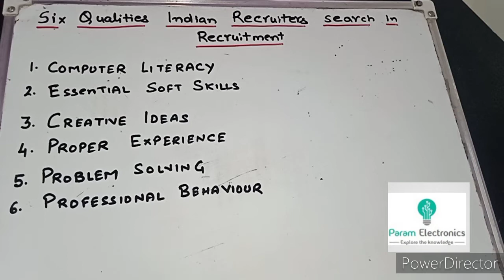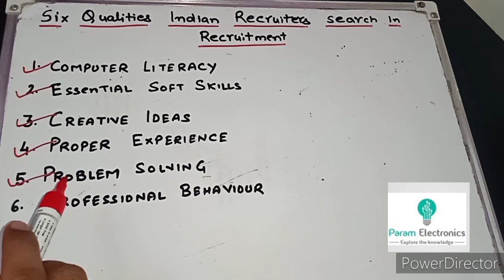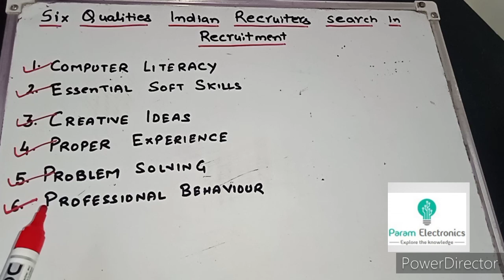Job Interview | जॉब इंटरव्यू के दौरान ध्यान रखने योग्य 6 बातें | Career Guidance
In this video we will discuss about the six qualities of students during recruitment by employer. I explain in detail about the six various qualities so students must go through to these qualities make urself 100% for the interview.
For Other related videos, Go to below Links